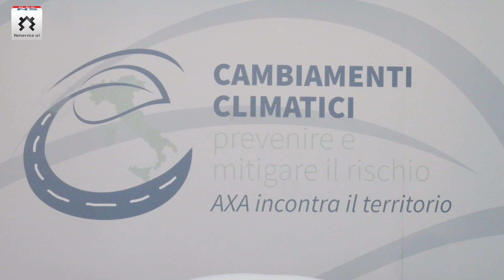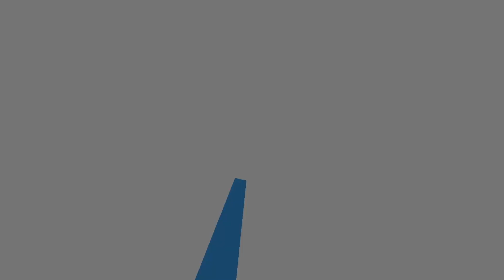Cambiamenti climatici, prevenire e mitigare il rischio